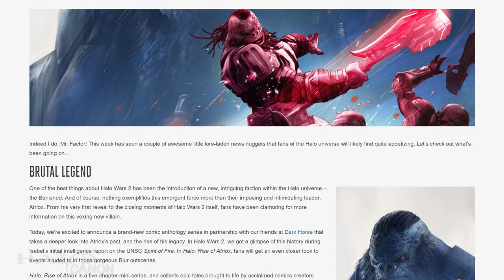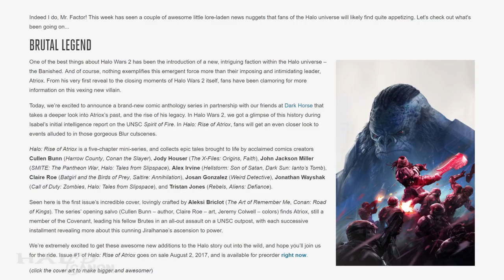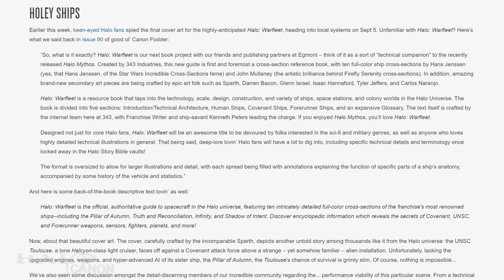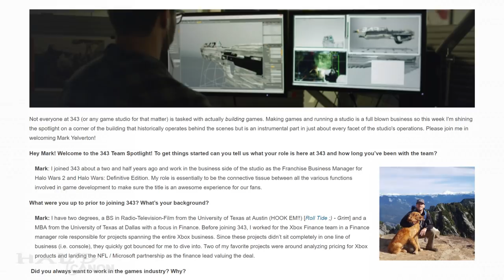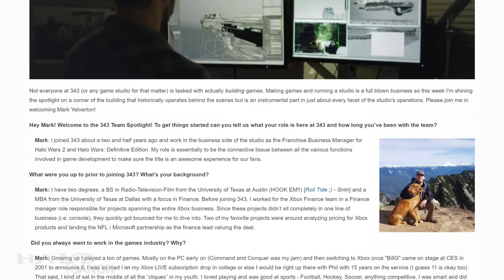Halo Community Update - Rise of War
Halo Canon is back! In the most recent community update, we got a look at the upcoming Halo: Warfleet ship book and got an announcement for Halo: The Rise of Atriox comic series.